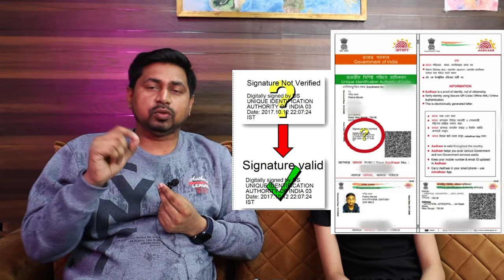Passport अपॉइंटमेंट जाने से पहले देखो | passport office मे appointment के time क्या होता है?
Passport अपॉइंटमेंट जाने से पहले देखो | Passport office में क्या होता है ?
In this informative video, we take you through a step-by-step guide on what to expect during your passport appointment at the passport office. Before you go, it's essential to know what documents you need to bring and what to expect when you arrive. Our video covers everything from the security checks to the different counters you'll need to visit and the fees involved. We also provide helpful tips on how to prepare for your appointment and ensure that your passport application process goes smoothly. So if you're planning a visit to the passport office, watch our video first for a stress-free experience.

My Gears😍
Rode Mic
Grenaro Mic
Lavelier Mic
Samsung Phone
Godox RGB Light
Tripod Stand
Tripod Top down
Smart Watch
wireless charger
Geming Chair

passport office me kya document chahiye,
passport office me kya hota hai,
passport,
passport office मे appointment के time क्या होता है,